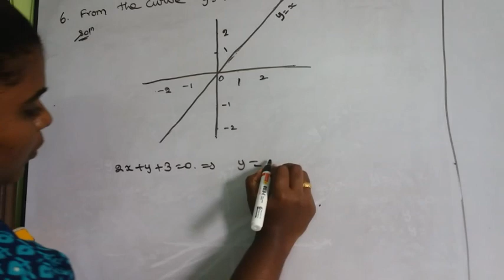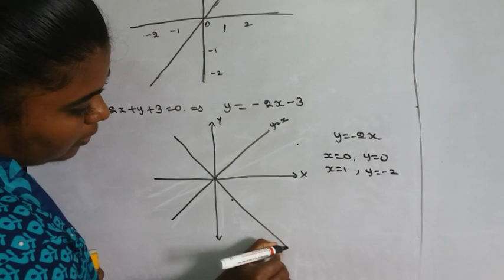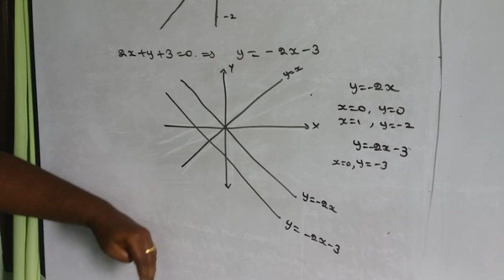11th maths new syllabus exercise 1.4 sum 6 e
11th maths new syllabus exercise 1.4 sum 6 e

Teaching maths